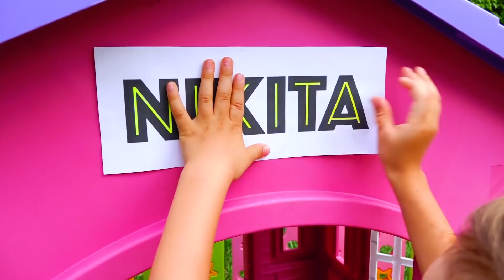व्लाद और निकिता और बच्चों के प्लेहाउस के बारे में कहानियां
एक वीडियो संग्रह जहां व्लाद और निकिता बच्चों के खेल घरों और खिलौनों के साथ खेलते हैं।